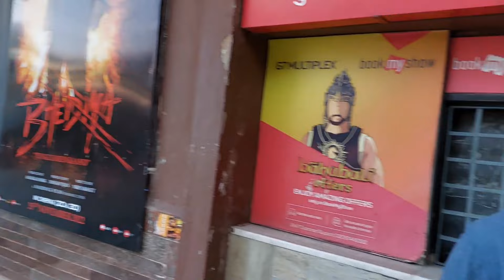Upcoming Bollywood Movie Prediction | UUNCHAI, DRISHYAM 2, BHEDIYA | By EXPERTS Jimmy & Kenny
Upcoming Bollywood Movie Prediction By Experts Jimmy and Kainy Uunchai Movie, Drishyam 2 Movie, Bhediya Movie Box office collection